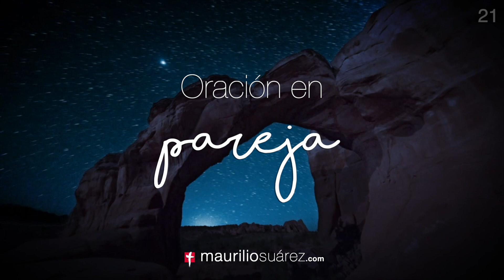Oración en pareja 21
Oración en pareja
Reflexiones con textos bíblicos para compartir en pareja.

Voz: Maurilio Suárez